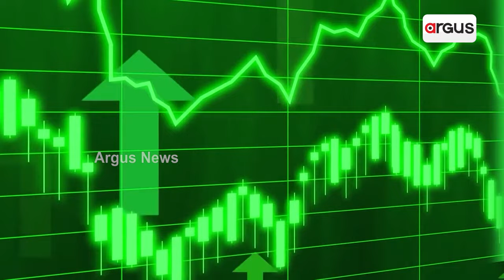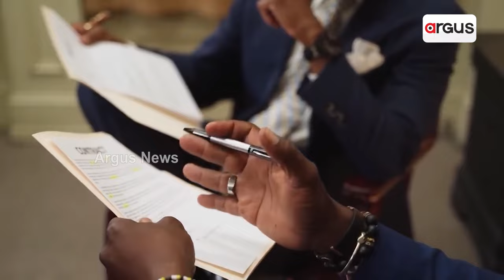ଅବିରାମ ଗତିରେ ଜାରି ରହିବ ଭାରତର ବିକାଶ || Goutam Adani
ଅବିରାମ ଗତିରେ ଜାରି ରହିବ ଭାରତର ବିକାଶ। ମୁମ୍ବାଇରେ ୟଙ୍ଗ ପ୍ରେସିଡେଣ୍ଟ ଅର୍ଗାନାଇଜେସନ୍ କାର୍ଯ୍ୟକ୍ରମରେ ଯୋଗ ଦେଇ ଏହା କହିଛନ୍ତି ଆଦାନୀ ଗ୍ରୁପ ଚେୟାରମ୍ୟାନ ଗୌତମ ଆଦାନୀ। ସେ କହିଛନ୍ତି, ଆଗାମୀ ଦଶନ୍ଦିରେ ଦେଶରେ ପ୍ରତି ୧୮ ମାସରେ ଜିଡିପିରେ ଯୋଡ଼ିହେବ ୧ ଟ୍ରିଲିୟନ ଡଲାର ।